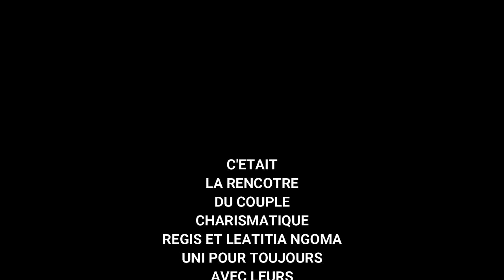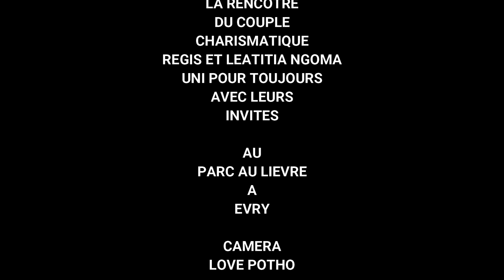LA RENCONTRE DU COUPLE NGOMA ET LEURS INVITES AU PARC AU LIEVRE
LE COUPLE CHARISMATIQUE A OFFERT UN REPAS AUX INVITES APRES LEURS MARIAGE